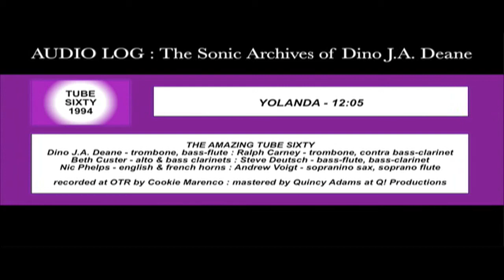YOLANDA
THE AMAZING TUBE SIXTY - 1994 Oakland CA
recorded at OTR by Cookie Marenco
mastered at Q! Productions by Quincy Adams